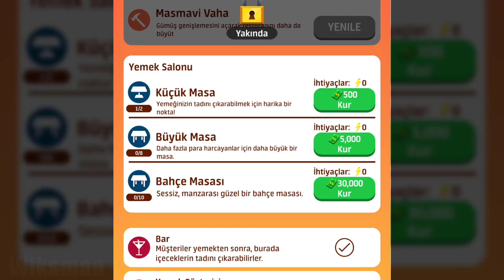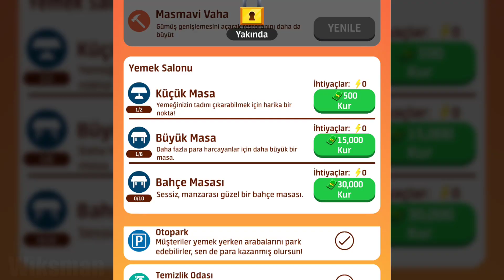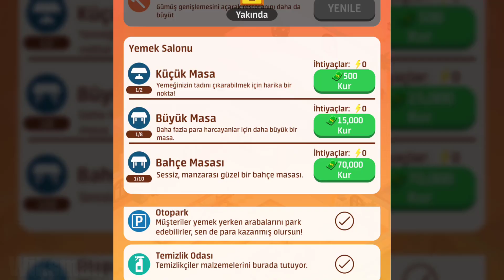Idle Restaurant Tycoon! FINAL! MAX LEVEL Legendary Blue Oasis Restaurant EVOLUTION! PART 6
Idle Restaurant Tycoon! FINAL! MAX LEVEL Legendary Blue Oasis Restaurant EVOLUTION! PART 6 /Wiksman/ Have Fun :) ♥♥

/Game/ (🎮 Idle Restaurant Tycoon - Cooking Restaurant Empire 🎮)